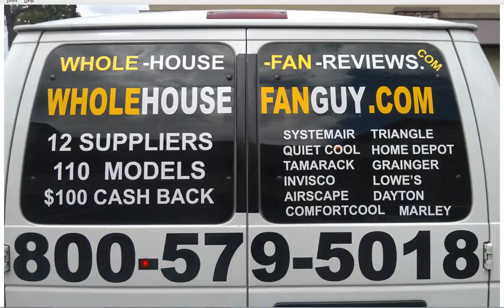Whole House Fan Gold Key Lake